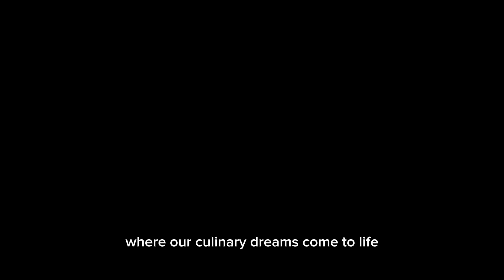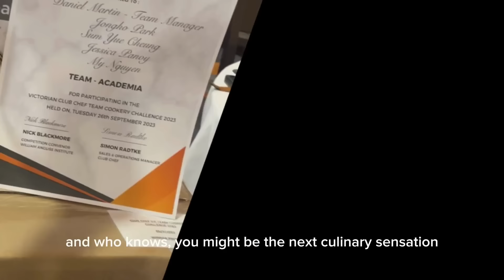🎓✨ My's Culinary Journey at Academia! ✨🎓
🍳 Join My on a flavourful ride through her culinary education at Academia!🎓✨

👩‍🍳 Academia isn't just a school—it's where creativity meets technique. We have a passion for education, because education broadens opportunities and opportunities are what makes achieving your dreams possible!!!

🍽️ Thanks for joining us on this mouthwatering adventure through Minh's cookery studies at Academia. Life is a recipe—let's make it flavourful! 🌟